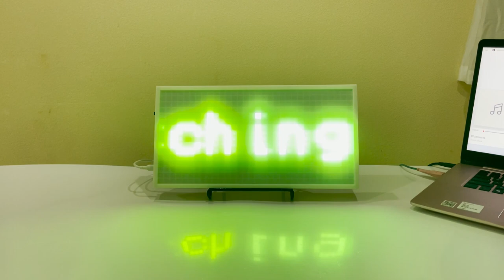Sound-reactive music sync LED matrix powered by ESP32 and WLED,Controlled by WIFI or IR Remote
Introducing our latest creation: a portable 32*16 LED Matrix synchronized with music, powered by ESP32 and WLED. Simply plug in the USB Type-C power cord, and unleash your creativity with the WLED system.

Our LED matrix frame is currently a prototype, undergoing continuous optimization in the weeks ahead. inside the frame, our newly developed ESP32 board boasts enhanced capabilities. We've optimized the power source to deliver up to 3A of current, ensuring optimal performance. Moreover, we've integrated sound reactive and IR remote control functionalities directly into the board, providing users with a seamless experience.Share your thoughts with us on Instagram:sparkycrafts400. We're eager to hear from you!